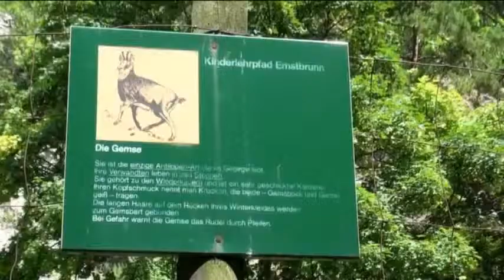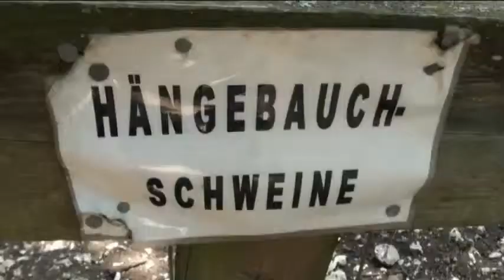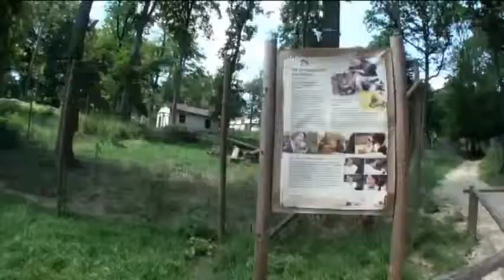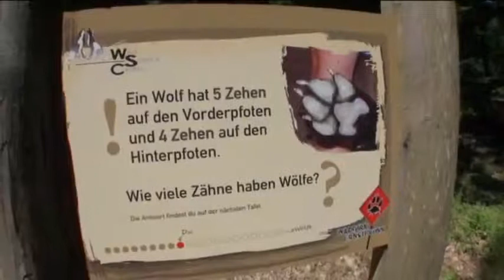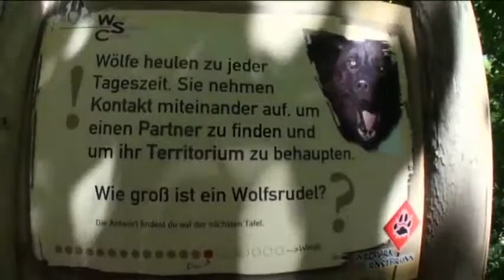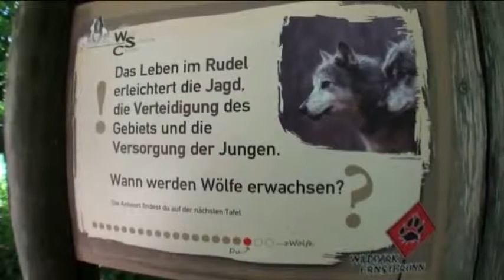14 Ernstbrunner Ferienspiel Wildpark